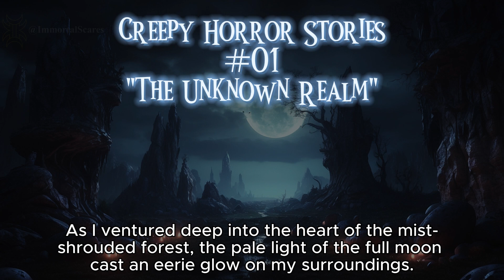Don't Get Lost | Creepy Horror Stories #01 - "The Unknown Realm"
What would you do if you found yourself in a scary new world? How would you survive?